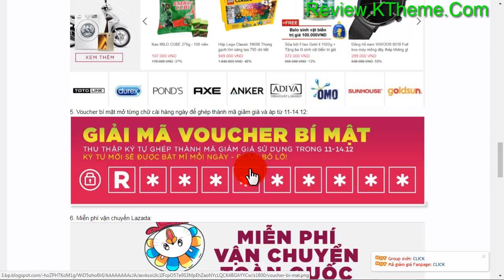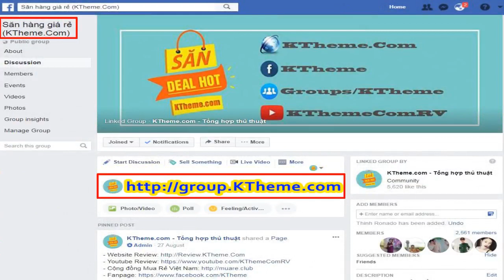Mua hàng 0 đồng Lazada, iPhone X miễn phí trong Cách mạng mua sắm trên Lazada tháng 12